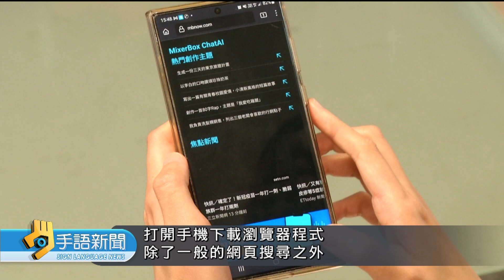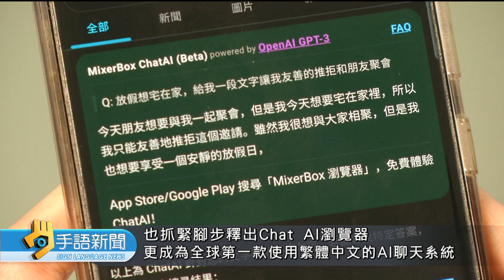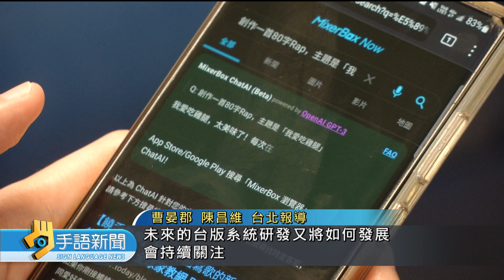首款繁中AI聊天瀏覽器 開放台用戶測試 | 20230222 公視手語新聞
AI聊天機器人程式，在全球掀起熱潮。研發團隊在台灣的MixerBox，釋出全球第一款繁體中文的"Chat AI瀏覽器"。像是打上"公視手語新聞"，不僅會出現AI生成的解釋，還會有它找到的相關網站連結。而這款"Chat AI瀏覽器"只要手機下載APP，就可以安裝。目前先開放給台灣用戶進行測試。
🙌每週一到週五 早上8:00-8:30 歡迎收看